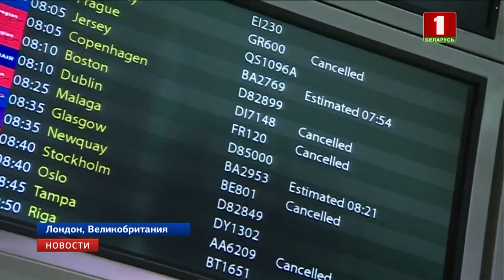Лондонский аэропорт Гатвик возобновил свою работу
После почти двухдневного перерыва в залах ожидания скопились тысячи пассажиров. Пока вылет самолетов и посадка на рейсы ограничены. Перед тем, как отправиться в аэропорт британской столицы, пассажиров просят проверять расписание. Полиция продолжает поиски операторов беспилотников и сами устройства, из-за которых Гатвик остановил свою работу.